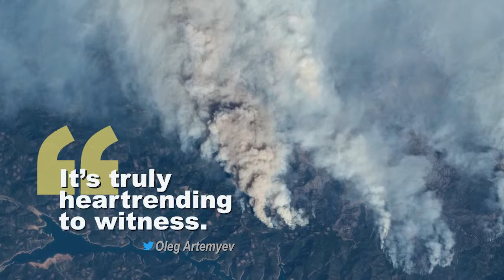Space to Ground: A Star to Steer By